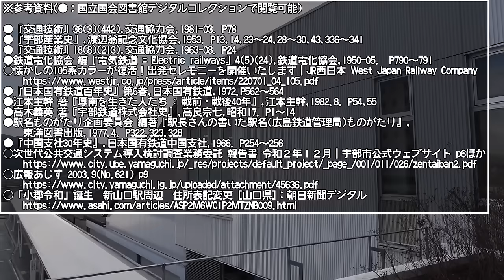【味方がいない】貨物輸送で栄えた路線から貨物を丸ごと奪ったばかりに、地元すら見限った路線、宇部線に乗っていく《VOICEROID旅行》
北海道において「炭鉱をめがけて・開拓のために敷設された」という路線は数多く存在しますが、それは遠く離れた中国地方の海岸沿いに位置する宇部線も同じです。
地元の有志が敷いたその宇部線。私鉄時代は石炭輸送で、国鉄時代は石灰石輸送で栄えていき、宇部の発展に貢献しました。
JR時代には新幹線と連携しようと企んだ……のですが、あいにく上手くいかず、近年ではBRTに転換する議論すら巻き起こったようです。
今回はその宇部線の歴史と地理を追う日です。短い路線ですが、嘗めた辛酸の量は決して少なくないですよ。

使用ボイス：A.I.VOICE 紲星あかり

7日くらいで作れるやろな～って思ってたら普通に20日くらいかかって草